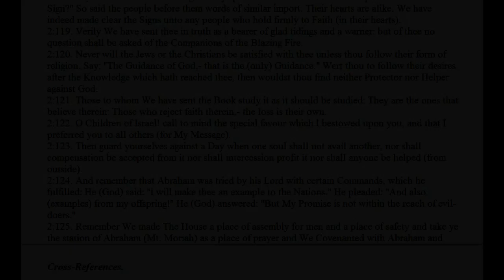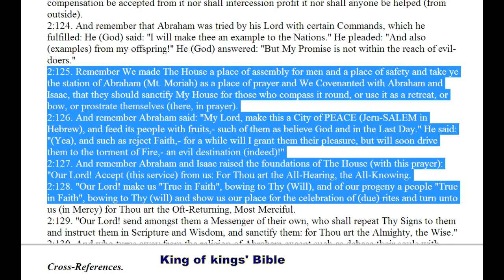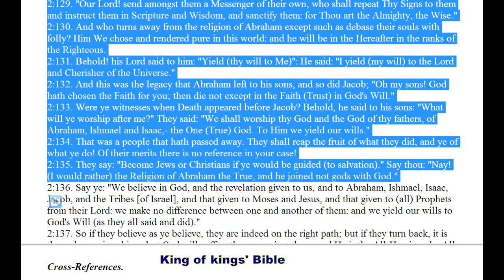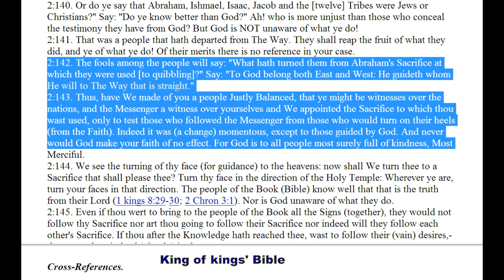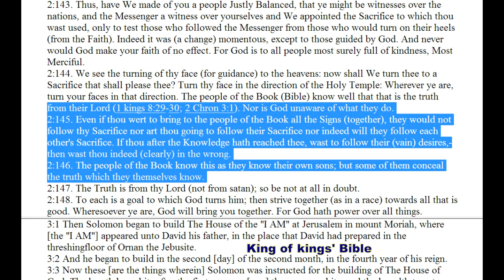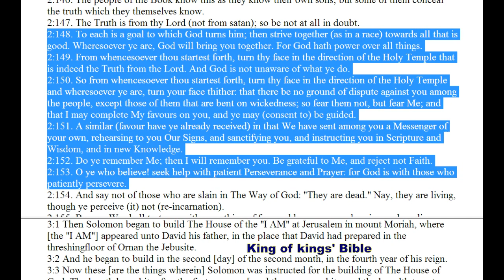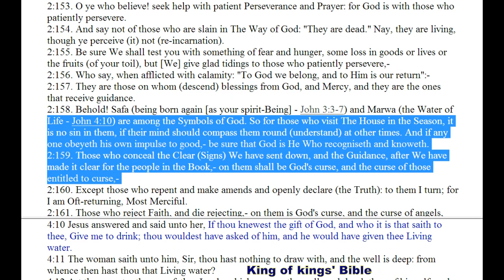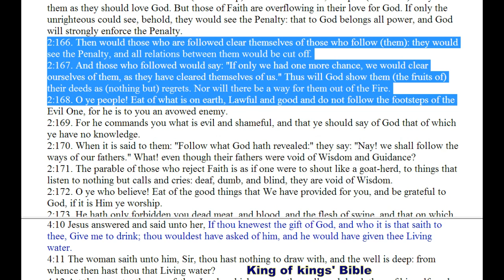Islam to face Mt. Moriah, (NOT Mecca) in the Quran: Sura 2:119-168 - King of king's Bible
Most “western” people have been led to believe lies about God, Allah, and the Holy Koran.  Most western people have been taught by their priests, pastors, ministers, or televangelists that the Koran is not of God the Almighty, the Creator of all that is seen and unseen and that Allah is a separate entity from the One True God.

These people work for Satan, and are misleading their followers to
The Fire of the Judgement of God through their ignorance and spreading of lies and misinterpretation.

Most western people have never read the Holy Koran for themselves, to see what it actually says.  The Holy Koran was sent from God to his prophet Mohammad, peace be upon him.

Many lies and misconceptions of the Koran are based on Hadith.  Hadith is a collection of man-made stories of things that are taught to have been the beliefs and teachings of Mohammad (PBUH).
Many of which were written AFTER his death.

“...also "Traditions") in Islam refers to the record of the words, actions, and the silent approval, of the Islamic prophet Muhammad...”

These man-made stories are the equivalent to the Talmud of the counterfeit “Jews”, whom Jesus called the Synagogue of Satan.

The Hadith is not based in truth.  The most common myth understood in the West is the belief that God promises 72 virgins to martyrs / suicide bombers.

God would never, and has never told humanity this.  This is a corrupt teaching that is in Hadith.  Man-made corruption of God’s Truth.

Even wikiislam.net corrupts the teachings of the Holy Koran with its
pornographic misinterpretation of this mythical story.

This is yet another example of the corrupt misinterpretation of God’s Word, by man directed by Satan/Iblis, to confuse and mislead man to cause conflict and war.

The Truth must be told, and true believers in God should read for themselves the best, most accurate interpretation of the Holy Koran. All who do will see that it truly is of God, the Almighty, the Only Creator of the heavens and Earth.

Unfortunately many Muslims study Hadith even though they admit it is of lesser value than the Koran.  It should not be read or studied at all, because it is a corruption.  The Truth is only in the Koran AND The Bible (New Testament and Old).  The conspiracy to corrupt Islam has been brought forth through the teachings of Hadith.

The followers of Hadith are enemies of God, just as followers of the Talmud are enemies of God.

Please read the True Holy Koran and see its cross-references to the Holy Bible in the King of kings' Bible.  The hard copy versions have all sold out.  It is presently only available on-line for free at:

(edited by JAH)